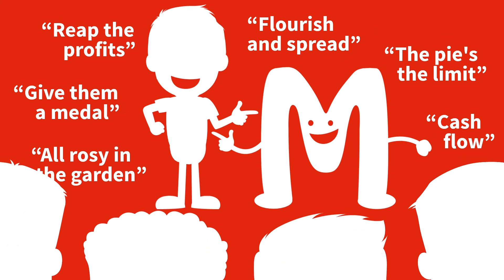QuickTips: The Power of Metaphors - Rick Enrico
Metaphors are a great way to emphasize a point when giving a presentation. Learn more on how you can harness its powers by following these tips by SlideGenius.

SlideGenius is a global presentation design agency with premier presentation and PowerPoint designers. We've enhanced the presentations of more than 2,500 clients worldwide including J.P. Morgan, Toshiba, Comcast, Mastercard, Nissan and Reebok.